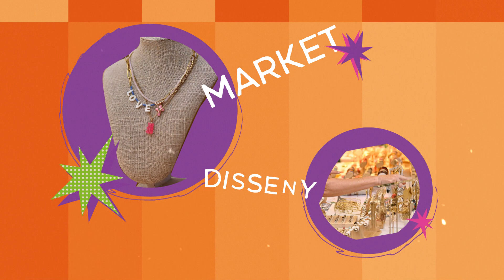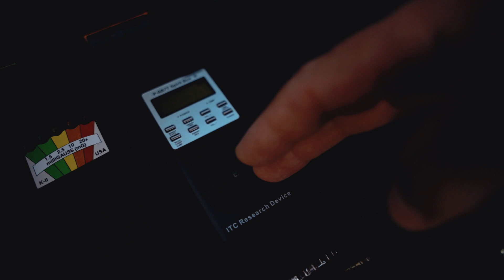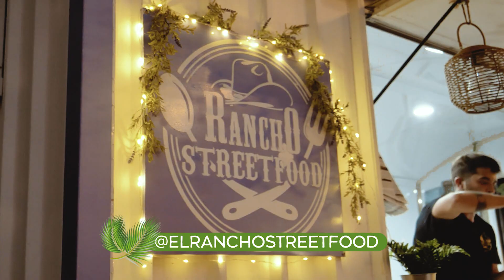Cal Nomad. Capítol 13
Finalitza el Nomad Festival a Masia Colina però nosaltres continuem oferint-vos els millors continguts. Avui l'il·lustrador i arquitecte Octavi Torné ens revelarà una de les novetats de la festa solidària que organitzen el Banc d'Aliments del Camp de Tarragona i Tac12, amb motiu del seu quinzè aniversari. També coneixerem una parella de tarragonins, en Javier Gutiérrez i la Mónica Acosta, que sempre que poden aprofiten els caps de setmana per marxar amb el seu gos i el camper per descobrir indrets espectaculars. Farem un tastet a la foodtruck Rancho i iniciarem el sondeig de què farien els nòmades si els toqués un premi econòmic amb molts zeros.